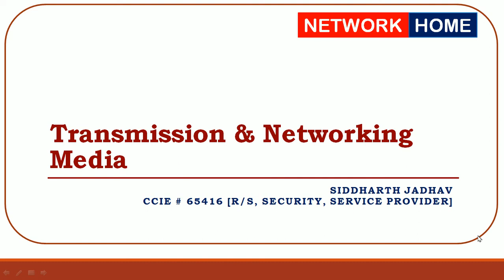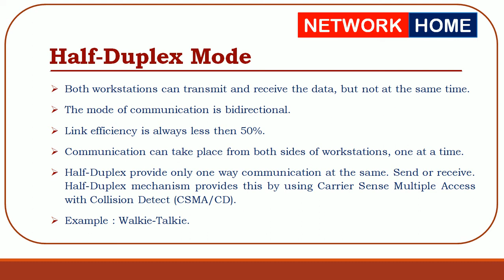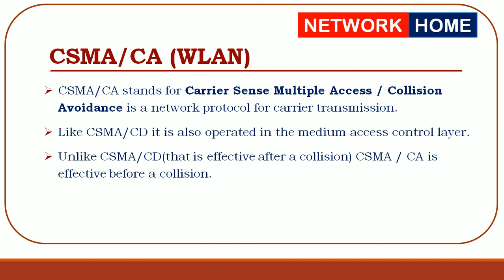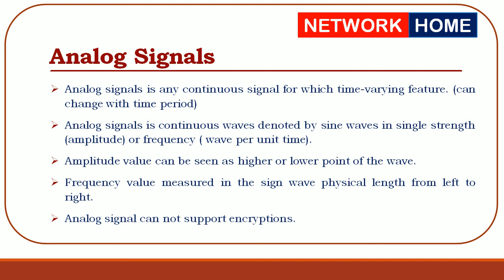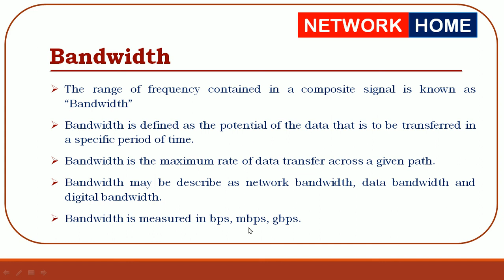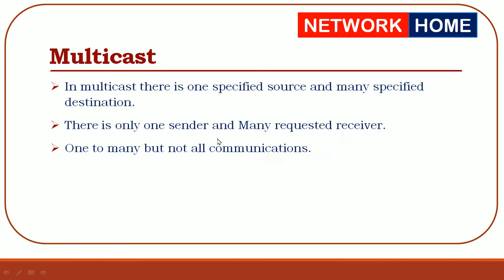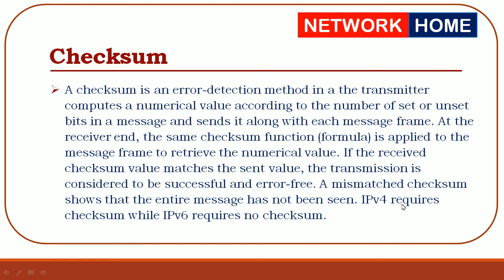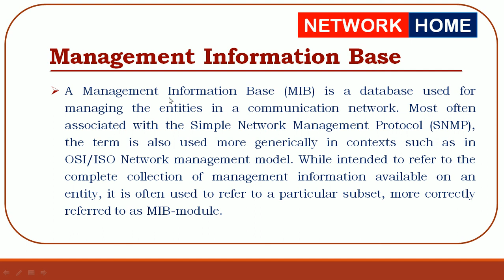CCNA Enterprise Free Boot Camp Day 6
1.0 Infrastructure Network Fundamentals (Free)
       1.0.6 Transmissions and Network Media
           1.0.6.1 Transmission Mode.
           1.0.6.2 Simplex Mode.
           1.0.6.3 Half-Duplex Mode.
           1.0.6.4 CSMA/CD and Duplex Mismatch
           1.0.6.5 Speed and Duplex Autonegotiation
           1.0.6.6 Full-Duplex Mode.
           1.0.6.7 Analog signals.
           1.0.6.8 Digital signals.
           1.0.6.9 Modem.
           1.0.6.10 Modulation
           1.0.6.11 Demodulation.
           1.0.6.12 Multiplexing.
           1.0.6.13 Bandwidth.
           1.0.6.14 Throughput.
           1.0.6.15 Latency.
           1.0.6.16 Unicast.
           1.0.6.17 Multicast.
           1.0.6.18 Broadcast.
           1.0.6.19 Checksum
           1.0.6.20 Time-to-Live.
           1.0.6.21 MIB.

NETWORKHOMEonline,At Associate level we offer training in CCNAR&S , CCNASecurity ,CCNADataCenter , CCNACollaboration while at professional level we offer CCNPR&S ,CCNPSecurity , CCNPDatacenter and CCNPCollaboration . Cisco CCIE programs are our placement programs for high end job opportunities and we offer CCIER&S ,CCIESecurity ,CCIEDataCenter and CCIECollaboration at this time .